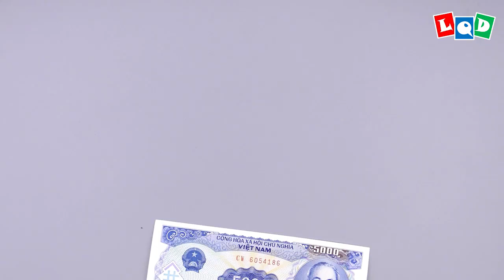Velociraptor (Lien Quoc Dat) - LQD Money Origami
One of my favorite dinosaur 😊